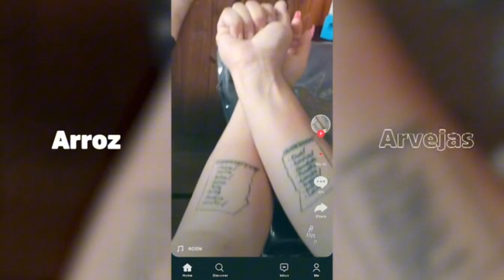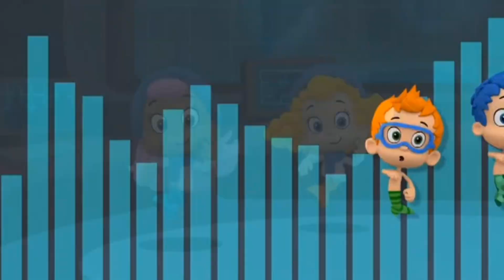Tanda Comercial Nick Jr • Junio 2024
REC: 23/6/2024